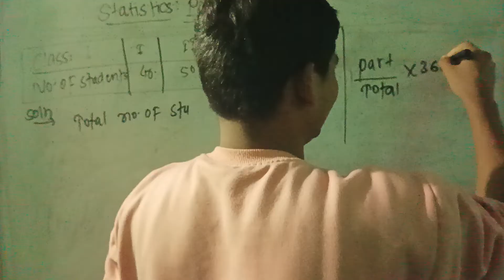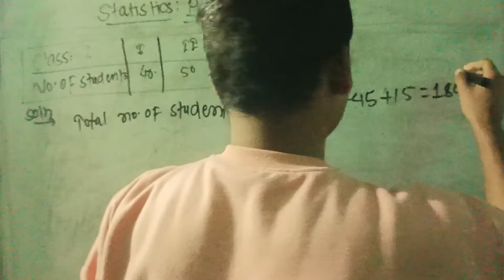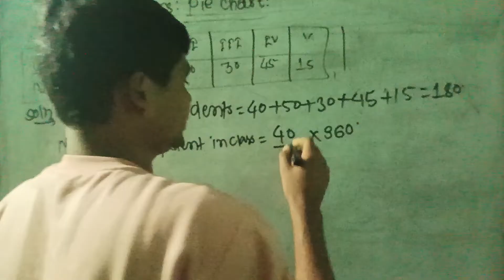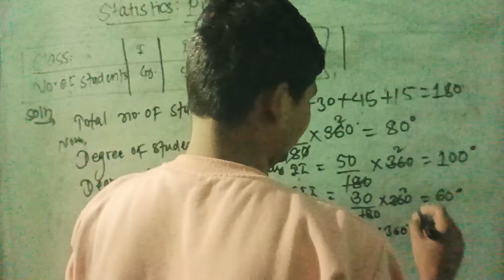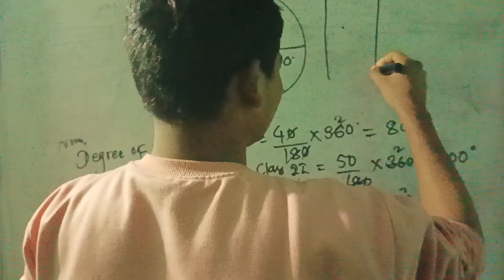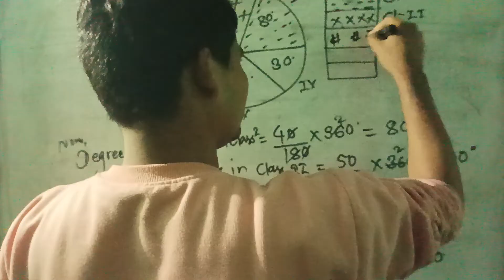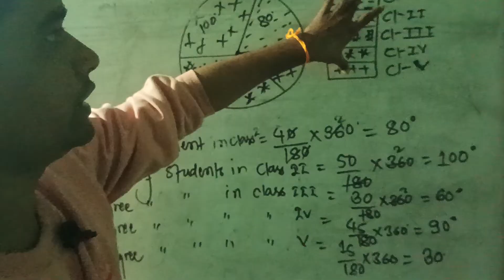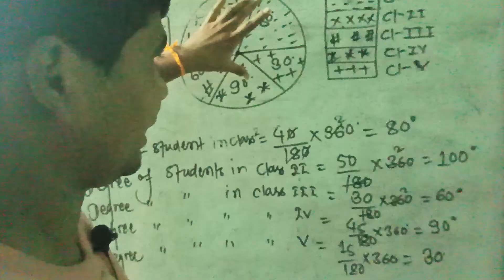Pie Chart class 8 maths in Nepali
pie chart of statistics class 8 BLE maths in nepali explanation